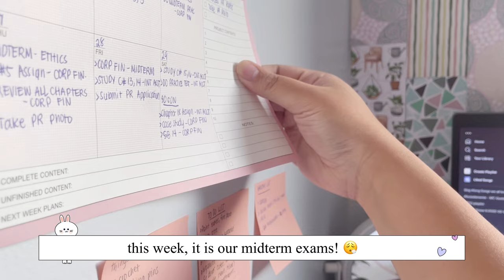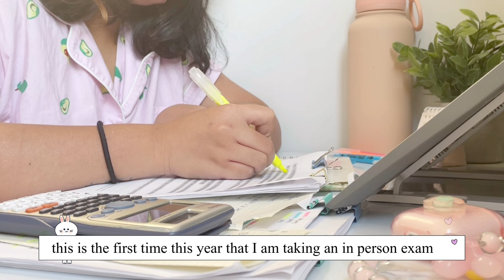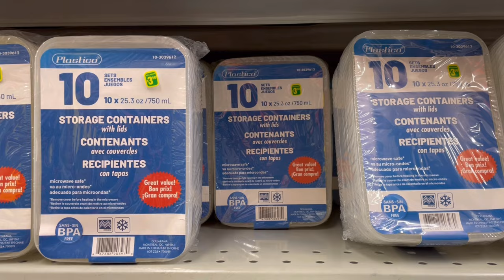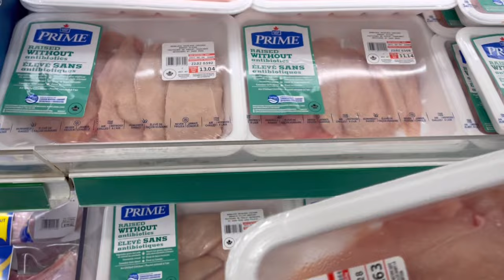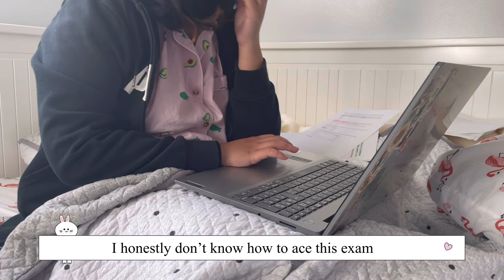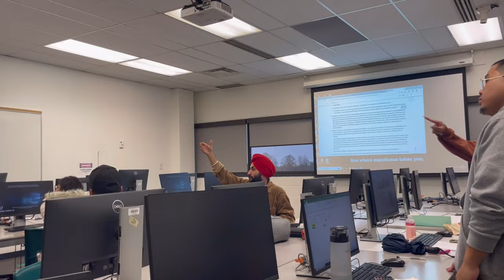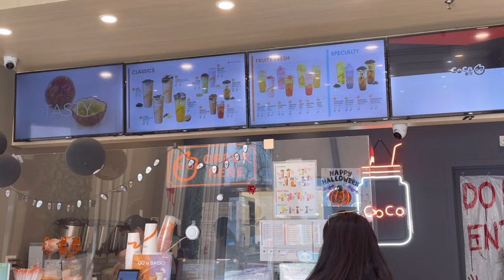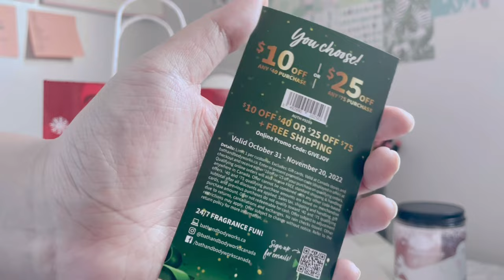Midterm Week at Centennial College 🍄 Fall 2022, Accountancy, Study Vlog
Hi friends! It is our midterm week at Centennial College. This week is full of studying, brain-smashing, and calculating accounting problems. Cheers to everyone who are studying diligently ^^ We can all do this!